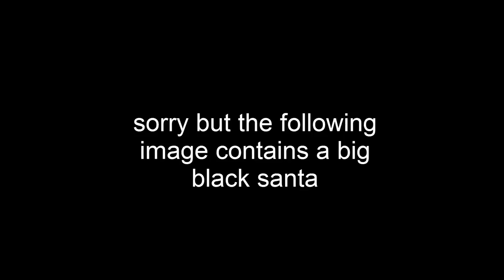gaint chocolate santa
so we got this